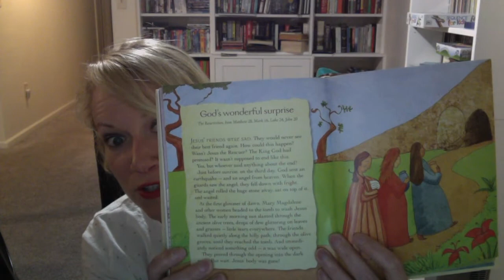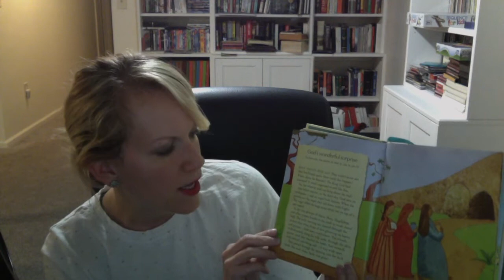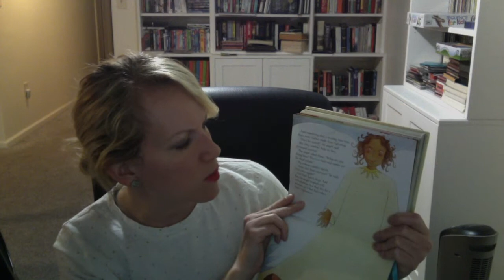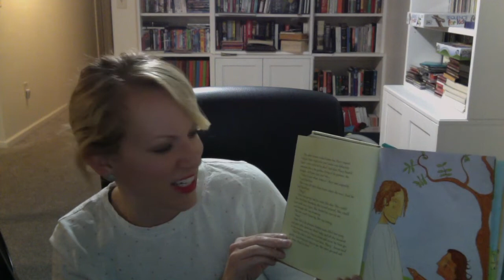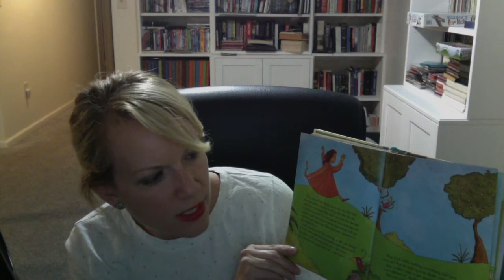Bible Story time! Is God with me when I'm sad or worried?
Join Mrs. Wise in learning how God always keeps His promises!